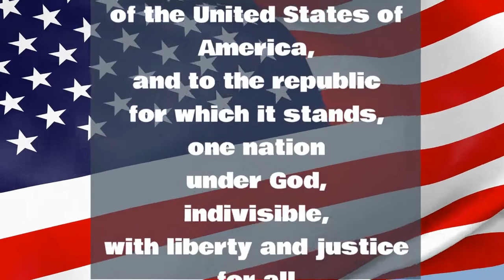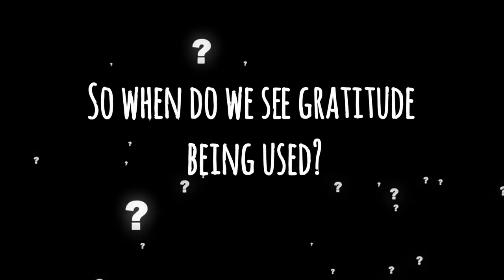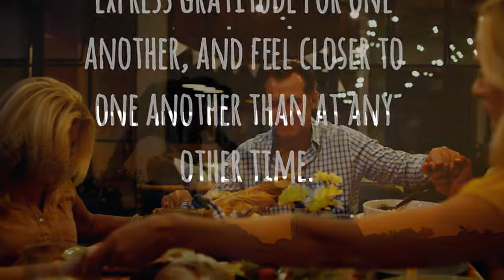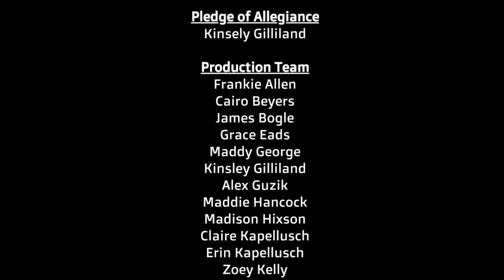11/14 Monday Minute #9